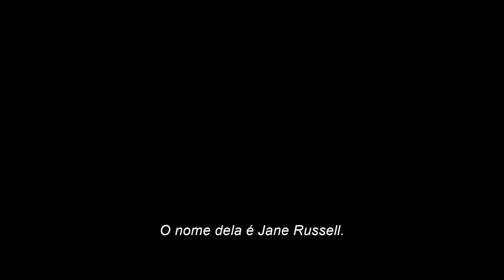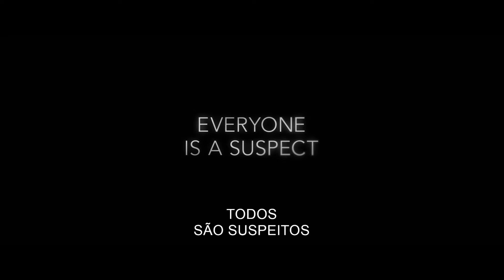A Mulher à Janela | Trailer Legendado (PT)